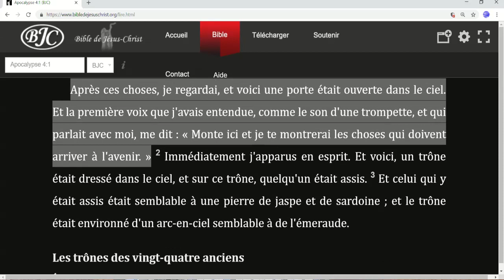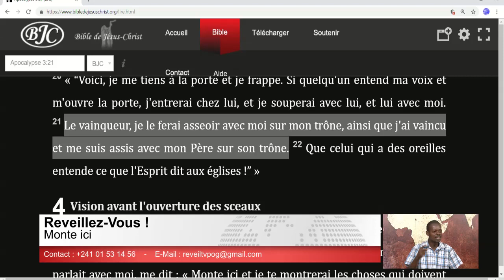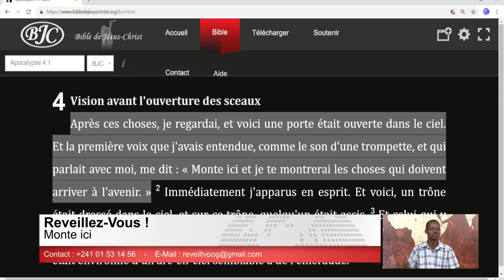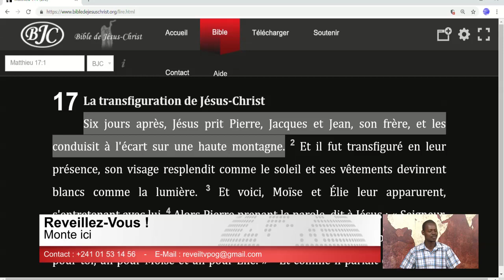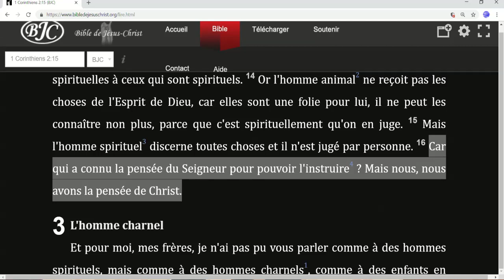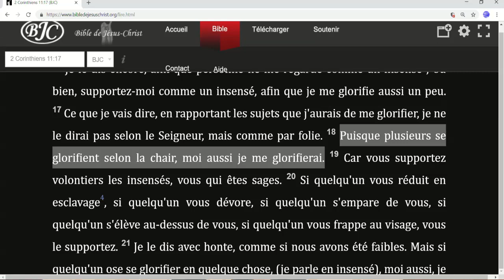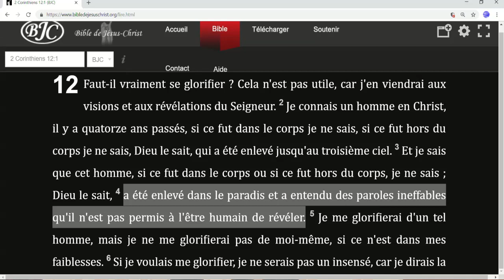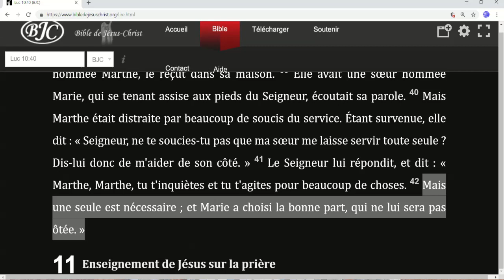Monte ici ( Wilfrid M. - 26/12/2018 )